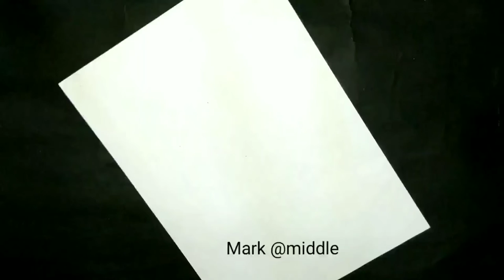Ice-cream Mandala Art for beginners | Zentangle art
Today in this video ,I am going to show you how to draw Beautiful Mandala Art  on Icecream in cup using black gel pen  in an easy- to- understand tutorial.